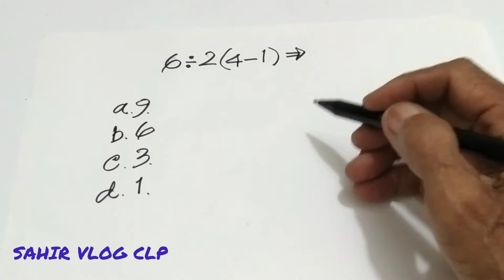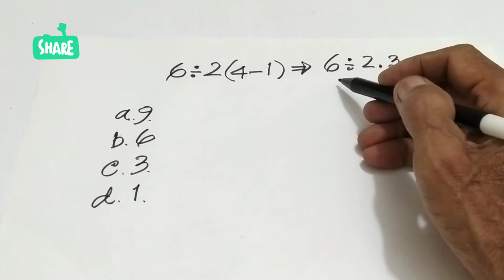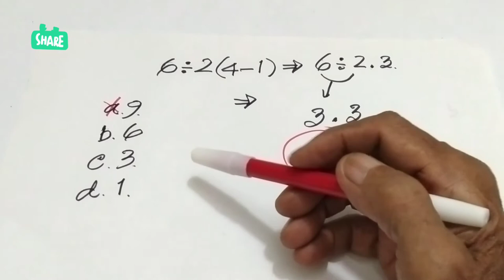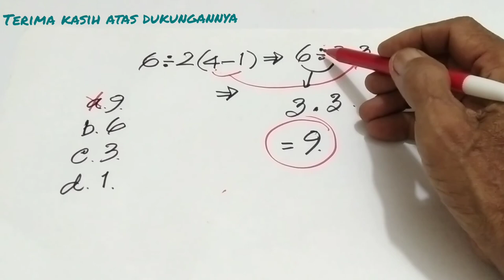DO IT RIGHT || selesaikan dengan benar urutan operasi hitung yang diberikan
Video DO IT RIGHT || selesaikan dengan benar ini penting karena didapat cara menyelesaikan soal 6 ÷ 2(4 - 1) tidak sepaham, DO IT RIGHT dalam video ini menuntun cara menyelesaikan soal di atas dengan benar.

Terima kasih sudah menonton video DO IT RIGHT || selesaikan dengan benar, di channel SAHIR VLOG CLP, bagi anda yang baru bergabung dengan channel ini dan anda suka silakan subscribe like comment dan share serta tekan tombol lonceng agar tidak ketinggalan video menarik lainnya dari sahirvlogclp, untuk itu saya mengucapkan banyak-banyak terima atas dukungannya semoga anda diberikan rezeki yang limpah dari Allah SWT diberikan kesehatan yang sempurna dimudahkan semua urusannya, tonton video DO IT RIGHT sampai tuntas semoga bermanfaat untuk kita semua.. 🙏